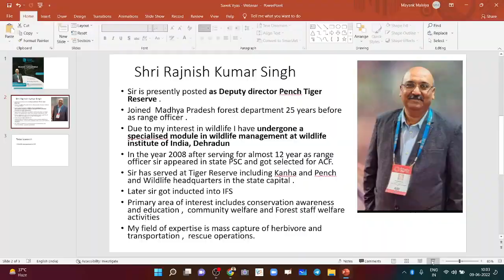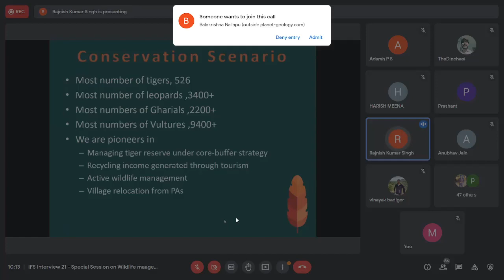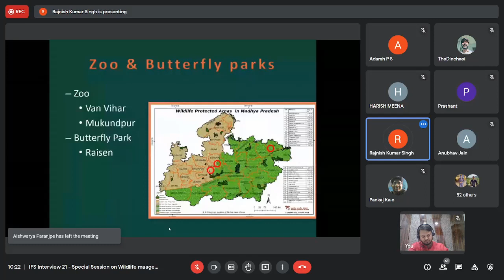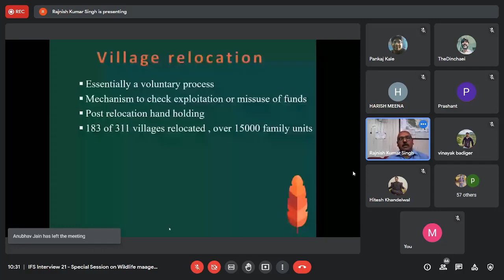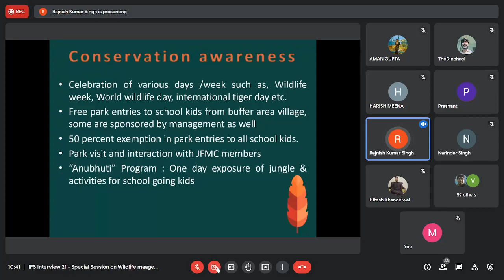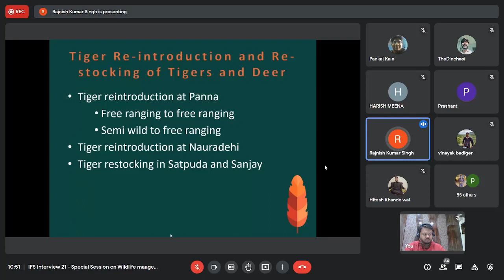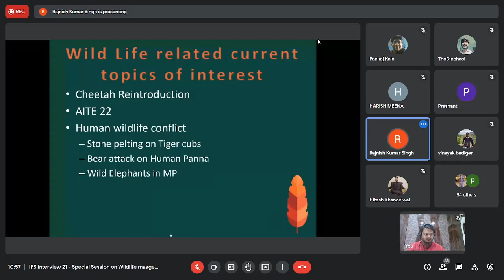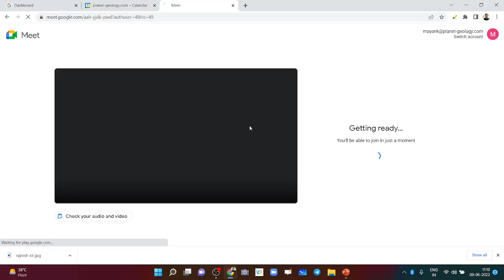Insights into Wildlife Management in Madhya Pradesh - Session for IFS Interview Preparation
In this session, the speaker Shri Rajnish K Singh, Deputy Director Pench Tiger reserve, gives valuable insights into wildlife management in the state of Madhya Pradesh.

Join our CSE/IFS Prelims General Studies Mentorship Group